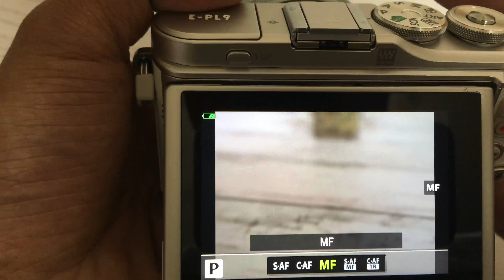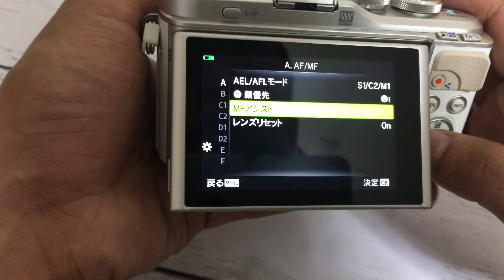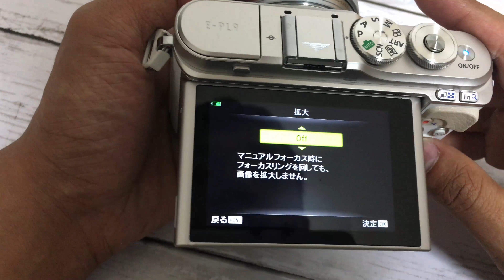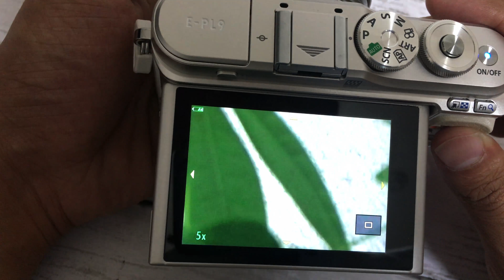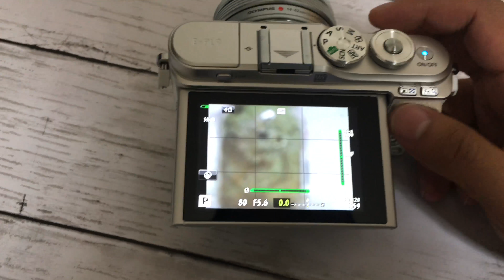オリンパス e pl9 上手くピントを合わす方法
e pl9

オリンパス e pl9 スマホに転送する方法

e pl9 撮影した一部を大きく拡大する方法

オリンパス epl9 明るさを調節する方法

オリンパス e pl9 連続撮影をする方法

オリンパス e pl9 電動ズームのスピードを調節する